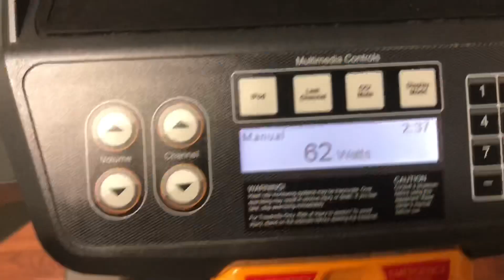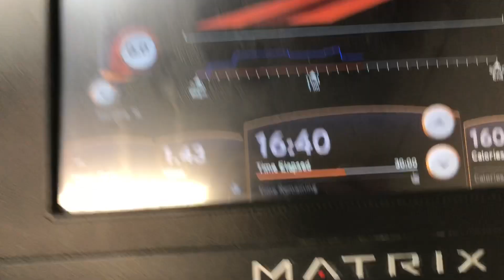El único ejercicio que no me gusta pero toca hacerlo|Fitness|Vivi bones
Aquí luego de un día largo de diversión con mi familia quise ir al gymnasio a hacer el ejercicio que menos me gusta. Pero ya después entro en adrenalina. Chicas postura es muy importante ala hora de entrenar no importa cuantas repeticiones hayas hecho si la postura está mal no sirve de nada. Además podrías lastimarte y eso no es lo que queremos.
Animo chicas voy a ustedes! 😘